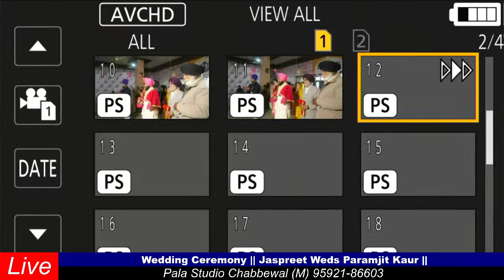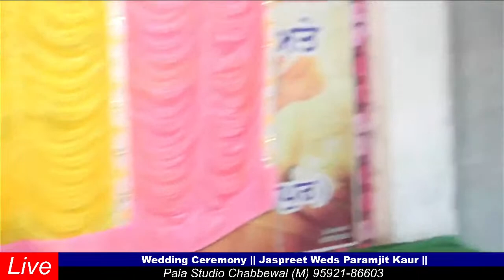Wedding Ceremony || Jaspreet Weds Paramjit Kaur || Pala Studio Chabbewal (M) 95921-86603